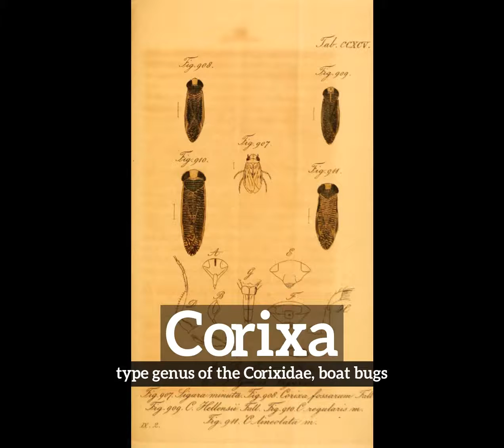How to Say Corixa in English? | What is Corixa? | How Does Corixa Look?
Learn how to pronounce corixa with Imago Spectrum.

What is corixa?
How does corixa look?
How to say corixa in English?
What does corixa represent?
What is the defintion of corixa?

Imago Spectrum allows you to easily memorize common English words and phrases by joining visual and auditory learning environments into a short video. Focus on the images and repeat corixa several times for best retention results.

In this video we are speaking the word, corixa. Do take note of how corixa is spelled.
The definition of corixa is listed below the word in the video.
Corixa:  type genus of the Corixidae: boat bugs